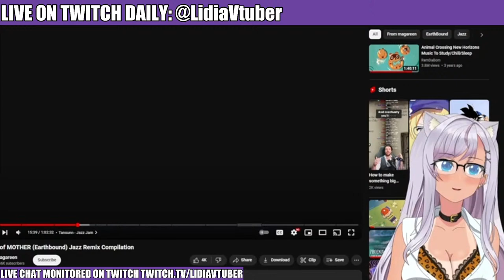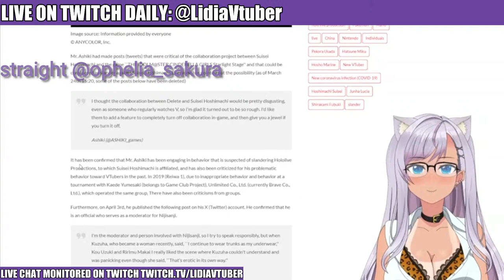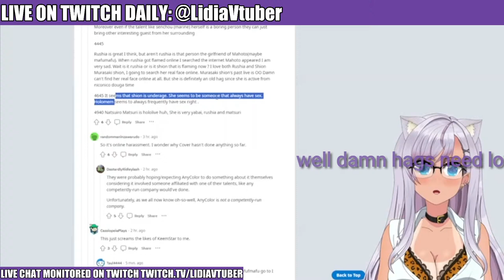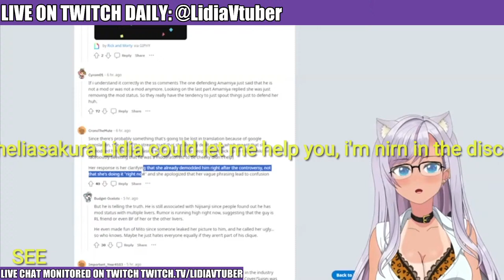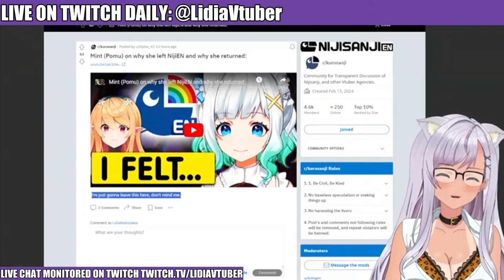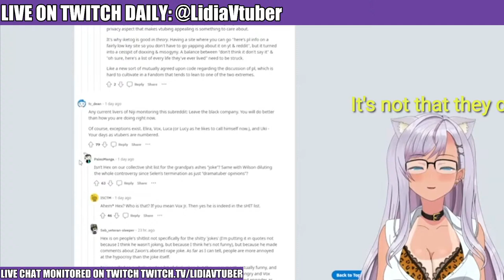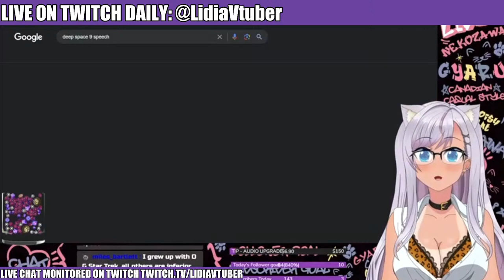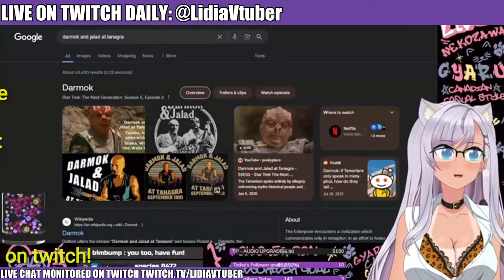[VTUBER NEWS] Nijisanji Amamiya Kokoro Moderator in deep trouble AGAIN, AND MORE!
Lets Chat LIVE about the latest happenings in the word of VTubing

Today its Amamiya Kokoro, Suisei, Pomu, and more

Submit your interesting news from the VTUBER realm and we'll talk about it